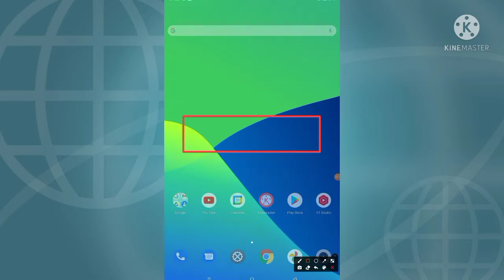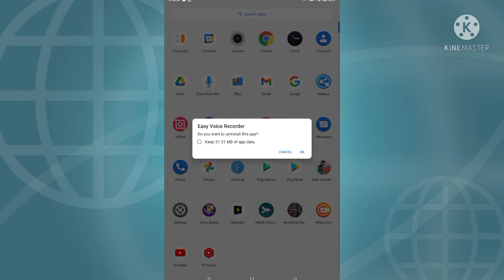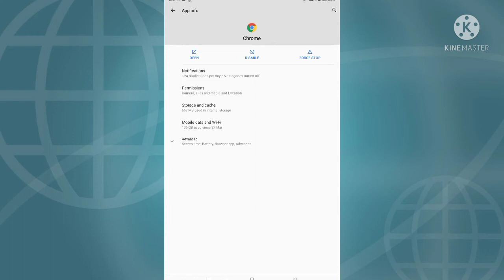How To Fix Unfortunately, Settings has stopped Problem Solve In Android